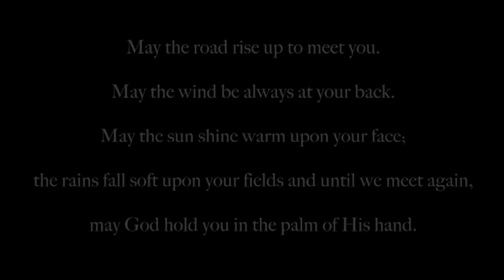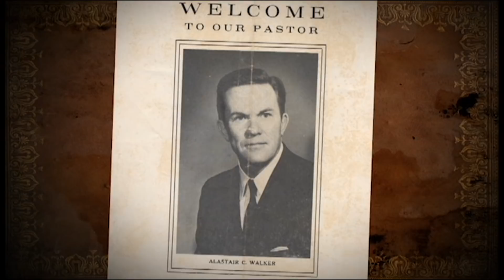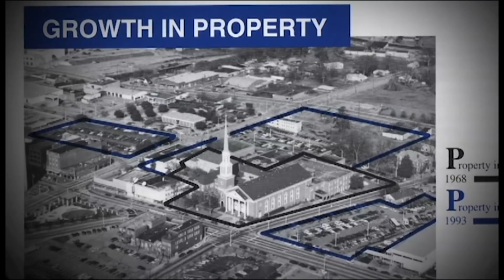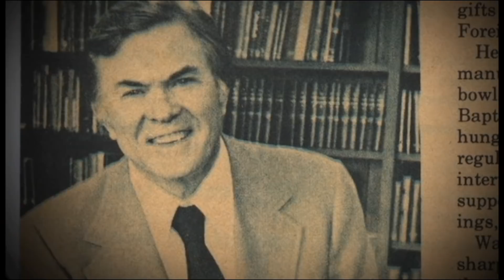Dr Walker's Celebration of Life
One year after the home-going of Dr. Alastair C. Walker on May 4, 2020, the people chosen by Dr. Walker and his family to participate in the service unable to take place due to covid, share their hearts in this video.
Featuring: Dr. Donald J. Wilton, Rev. Steve Skinner, The Sanctuary Choir and Orchestra of FBS, Rev. Bob Morgan, Debbie Hendon, Dr. Benny Littlejohn, Rev. Sam Davis, Rev. Caz McCaslin, Lou Ann Walker, Rev. David Walker Jr.